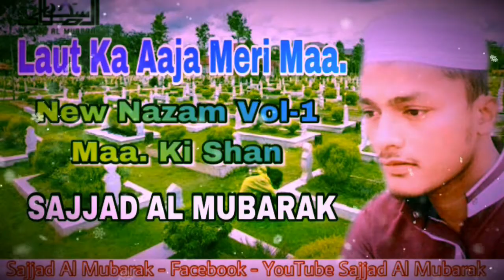Officials - Video - Laut Ke Aaja Meri Maa. Sajjad Al Mubarak